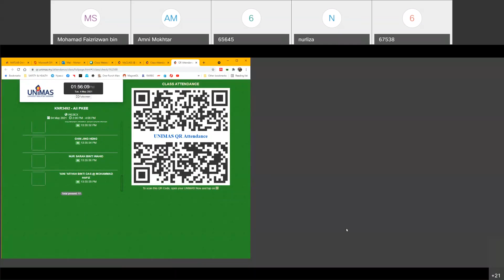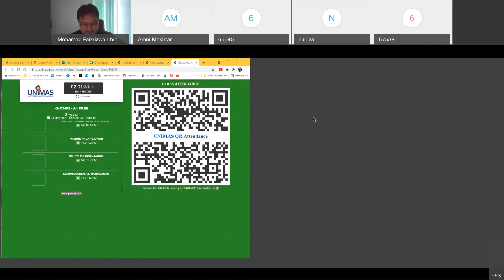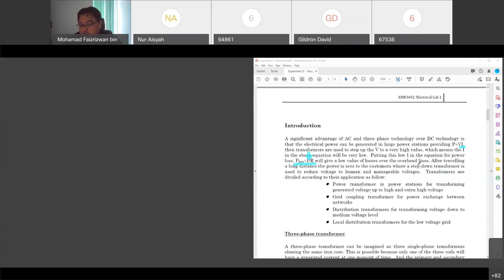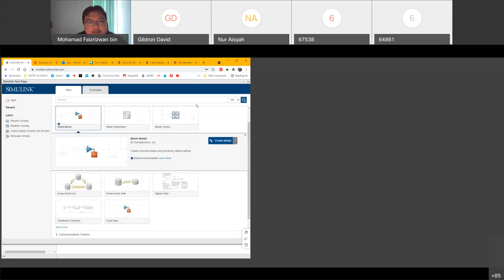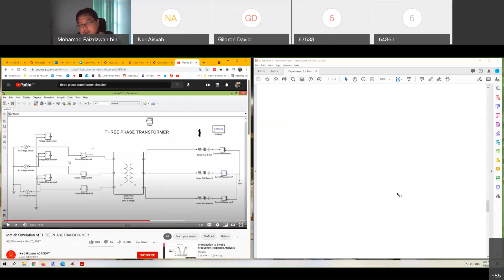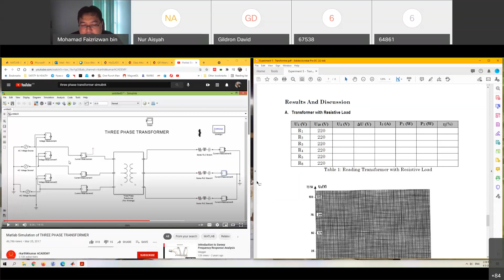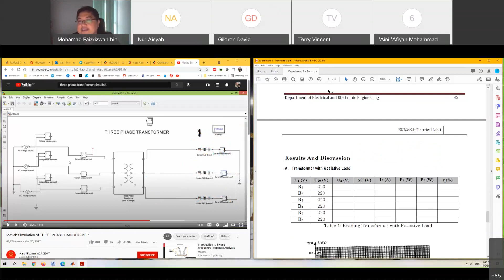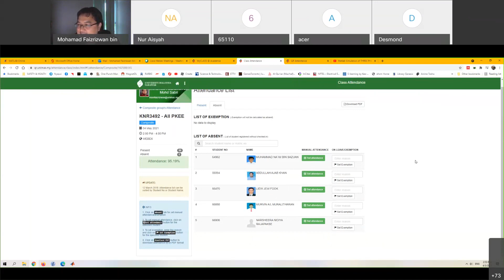KNR3492 Electrical Lab 1 - WEEK 8 4/5/2021